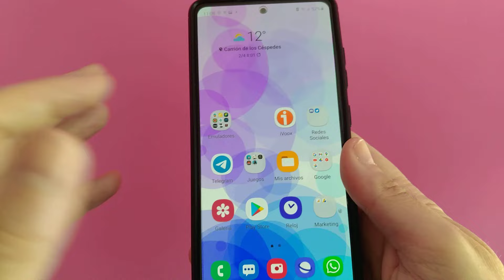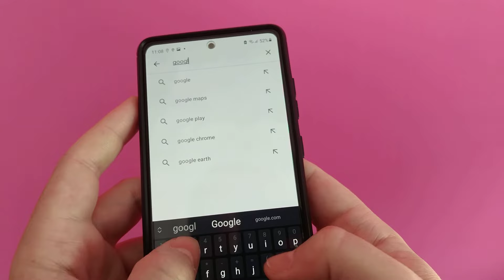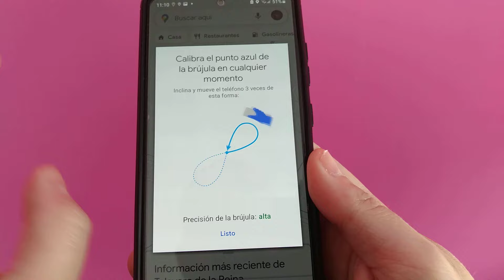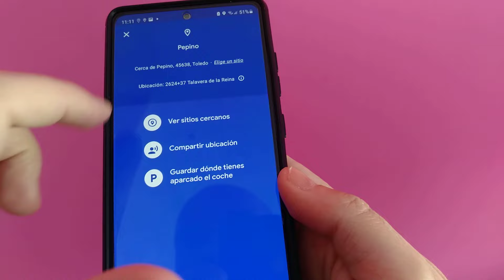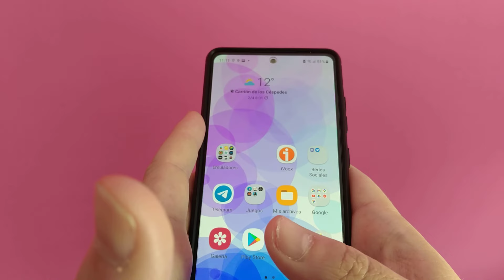🧭 Como CALIBRAR la BRÚJULA de GOOGLE MAPS MEJOR PRECISIÓN y ORIENTACIÓN de tu UBICACIÓN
¿Sabías que para una mayor precisión de tu ubicación en Maps lo más conveniente es calibrar la brújula?. En el siguiente vídeo educativo te enseñamos como se hace fácil y rápido.

Vídeos Relacionados 📹

Tutoriales ⚙️

Multimedia 📹